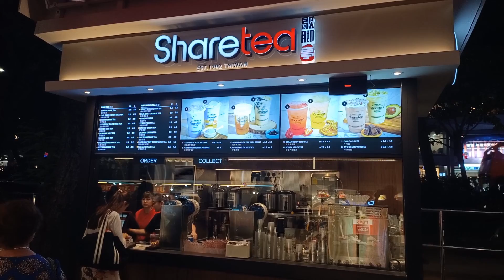Christmas 🌲 & New year orchard road Singapore 2020